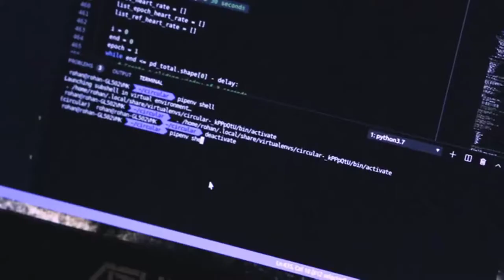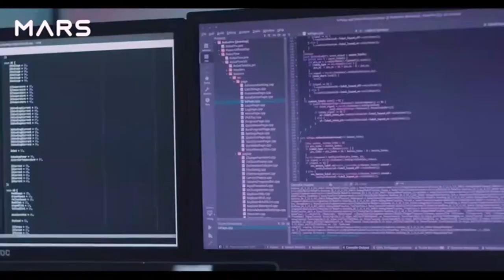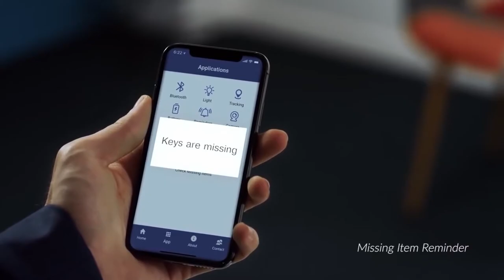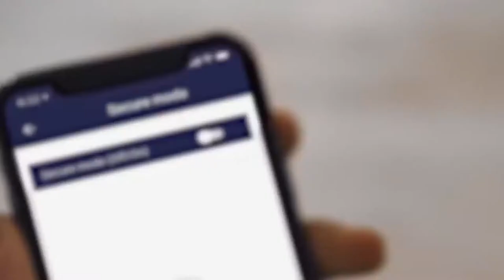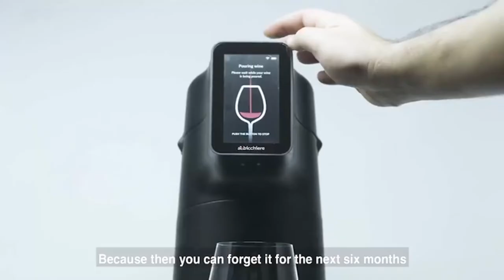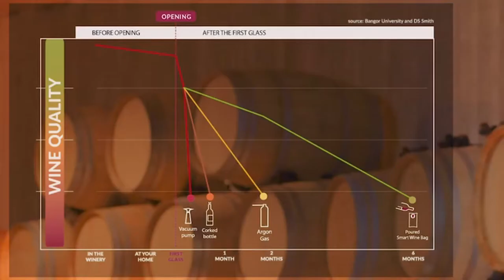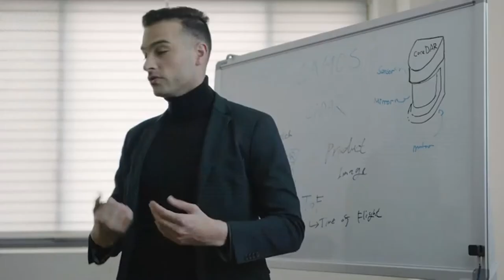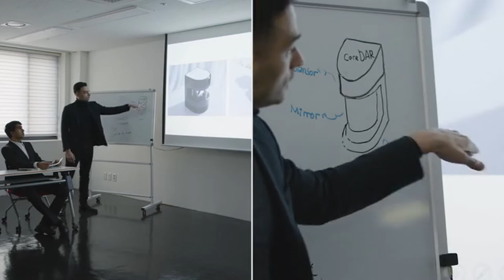8 Cool Gadgets in 2020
8 Cools Gadgets in 2020

LUMZAG: The Smart Bag Packed With 7 Cool Features